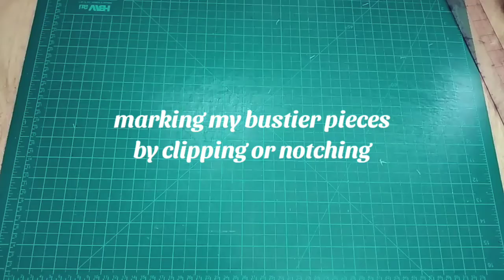🧵 Marking the Bustier Pieces Before Sewing × Sewing Tips × Making the Bustier × Sewing Tutorial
🧵 Marking the Bustier Pieces Before Sewing  × Sewing Tips × how to sew bustier of wedding dress × Sewing Tutorial

timestamps :

0:00 Intro
0:31
1:19
2:25
3:22
4:04
5:06
5:56

एक पोशाक सिलाई × vestido de noiva x sewing tutorial × कैसे सीना × vestido × sewing tutorials × making wedding dress × fashion design × modista × costura × pattern making × making dress × dressmaking × sewing for beginners × modeliste